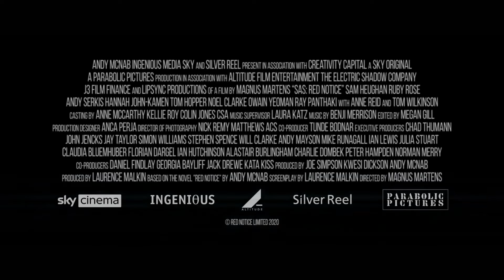SAS: RED NOTICE - Sky Cinema Official Trailer 2021 [FULL HD]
SAS: Red Notice Official Trailer
Sky Cinema Production. Starring Sam Heughan and Ruby Rose.